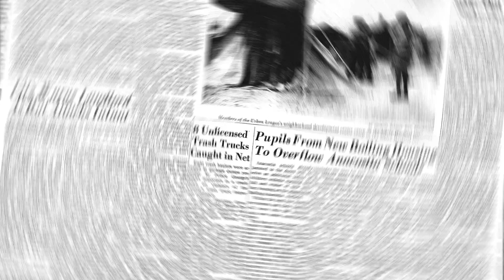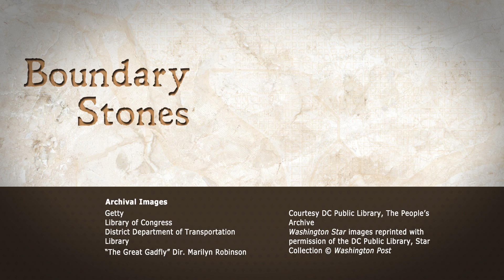Civil Rights Hero Julius Hobson Fought Racism with DC Rats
As bad as DC rats are now, they used to be worse — in the mid 1960s, there were more rats living in Washington, DC than there were people! The problem was particularly bad in Black neighborhoods like Shaw, and many felt like the city was neglecting rat patrols in those areas. So local civil rights activist Julius Hobson came up with an idea to force the city into action: he captured rats in Shaw and near Northeast and threatened to release them in swanky, upscale Georgetown. Alive.

“Boundary Stones” is an animated history series from WETA which brings the rich histories of Washington, D.C., Maryland, and Northern Virginia to life. Using historic photos and archival footage, “Boundary Stones” tells the stories of the past: pivotal events, strange-but-true tales, and the myths and legends from the DMV. From Black history to unique D.C. protests, true crime to civil rights, and more — “Boundary Stones” is your home for D.C. history.